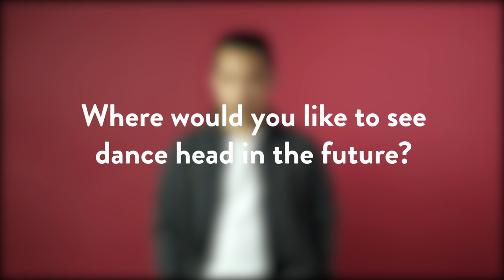The FUTURE of Dance?? | GO AWF!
“GO AWF!” Is a a new series where we ask our local dance community different questions about dance!

On One Studios hosts dance classes all week long featuring the very best choreographers in the Bay. All ages and skill levels are welcome, and your first class here is free!

Filmed By: Alexander Andres, Kevin Sutardji, Chris Liu, Peter Piczon
Edited By: Alexander Andres